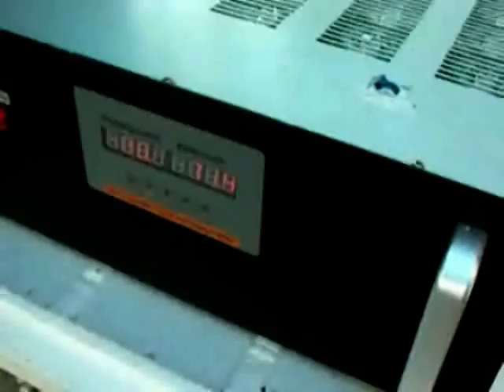UAE - Wind Turbine & Solar Panels at Descon Hamriyah in Sharjah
1KW wind turbine plus solar panels at Descon, Hamriyah Industrial Estate, Sharjah, UAE by EES